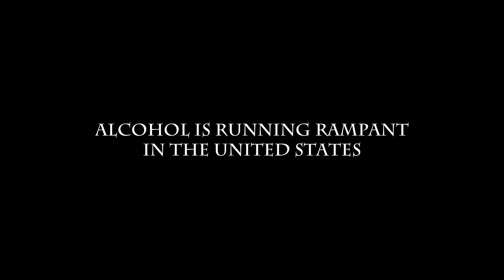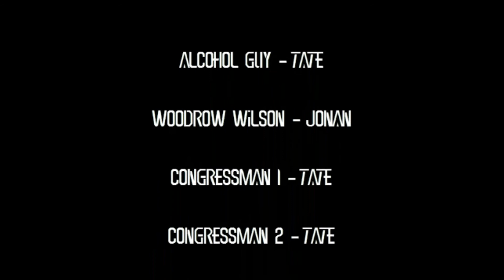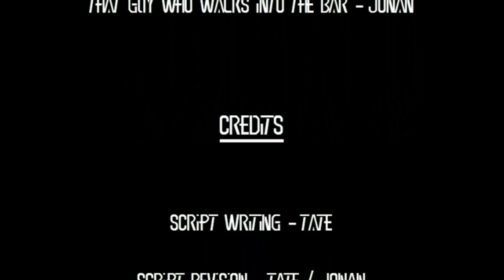Prohibition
School project ya know what im sayin

made by jonan and tate

but you probably knew that because you watch the video before you read the description

or maybe you didnt

different folks for different strokes

wait fuck

difffestsnt strikes fored ioffernt foldska

bye